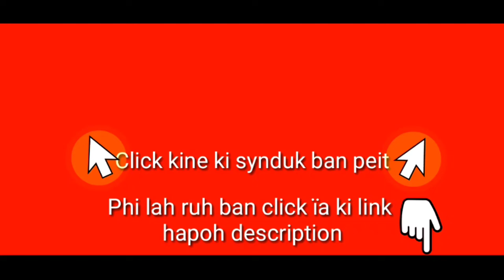Ïoh pynïap ka Israel ïa u Yahya Sinwar u Hehduh jong ki Lehnoh Hamas | Kyllon ïap u Sinwar